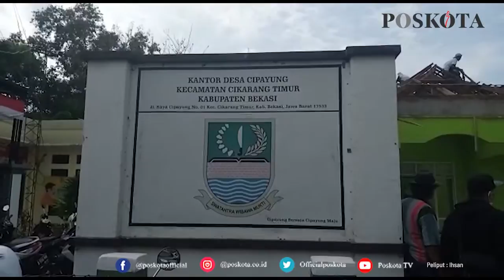UNIK! WARGA CIPAYUNG NYANYIKAN LAGU KEMERDEKAAN SAAT VAKSINASI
BEKASI | POSKOTA.CO.ID -- Kejadian unik terjadi saat pelaksanaan program vaksinasi di desa Cipayung, Kecamatan Cikarang Timur, Kabupaten Bekasi.

Yaitu para peserta antrian vaksinasi dibagikan bendera merah putih oleh petugas dan panitia vaksinasi, sekaligus menyanyikan lagu kemerdekaan 17 Agustus. Hal tersebut menurut Kapolsek Cikarang Timur, Kompol J. Sitorus, yang menginisiasi ide tersebut, guna masyarakat tidak jenuh, bosan, dan menghilangkan ketegangan dalam vaksinasi.

"Ya betul, tadi kita bagikan permen bagi orang tua yang membawa anaknya, serta kita bagikan bendera merah putih bagi peserta vaksin yang sedang mengantri, agar mereka tidak jenuh, bosan dan tidak tegang," Ujar Kapolsek Cikarang Timur Kompol J.Sitorus

Selanjutnya tanggapan warga, yaitu Katih Susilawati (48) Seorang Ibu Rumah Tangga, sangat antusias dengan adanya vaksinasi yang ada di desanya.

"Senang sih, meskipun antri dari jam 8 Pagi dan baru jam 10 divaksin, tapi seru karena ada hiburan dari panitia, kita yang sedang antri, disuruh nyanyi 17 Agustus dan dikasih bendera merah putih," Pungkas Katih Susilawati kepada PosKota, Jumat (06/08/2021) Pagi.

"Kita mengapresiasi kepada pemerintah daerah yang telah membantu memberikan vaksin Astrazanecca ke desa ini,